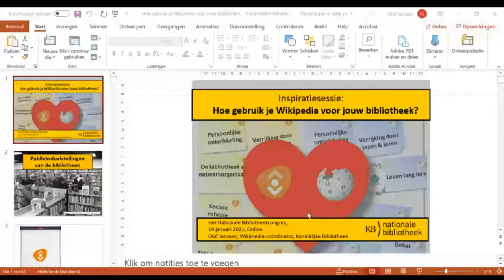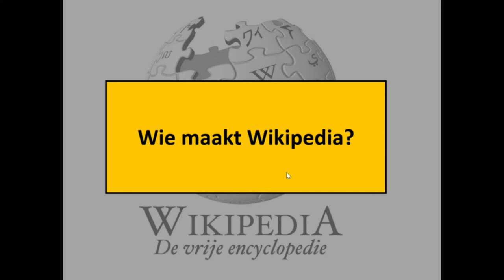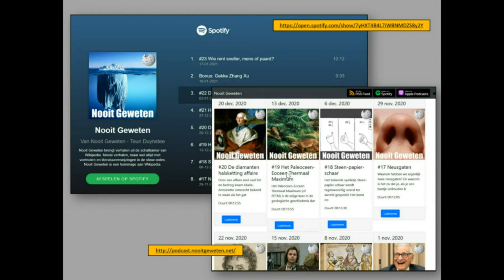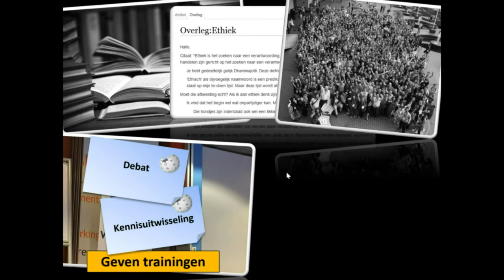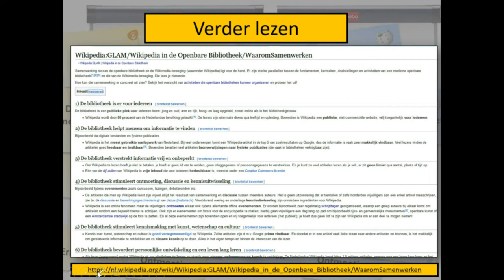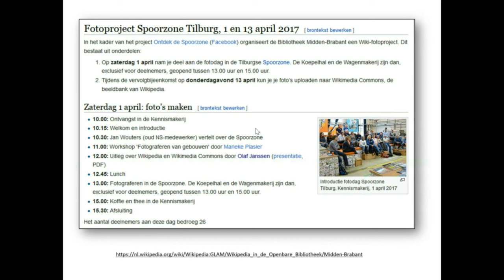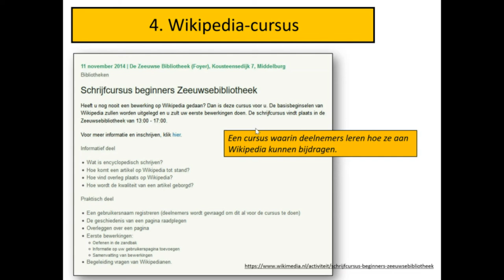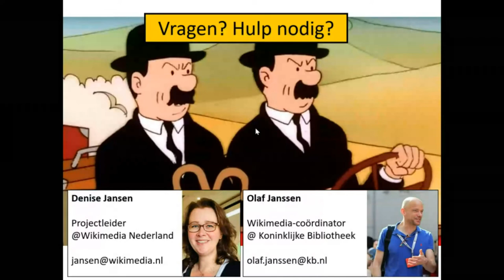Hoe gebruik je Wikipedia voor jouw bibliotheek? - NBC, 19-1-2021, Olaf Janssen, KB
Voor veel mensen, ook in de bibliotheeksector, is Wikipedia vooral een handige site waar je snel feiten kunt opzoeken.
Veel minder mensen beseffen dat er achter deze voorkant een netwerk van onderzoekers, schrijvers, fotografen, programmeurs, data-analisten en andere 'Wikipedianen' actief is.
Deze 'Wikipedianen' besteden vrijwillig veel tijd aan het verbeteren van de encyclopedie. Niet omdat het moet, maar omdat het leuk en leerzaam is.
De vaardigheden die ze hiermee informeel ontwikkelen - onder andere onderzoeken, samenwerken, organiseren, programmeren of omgaan met kritiek - vertonen opvallende parallellen met de 21e-eeuwse vaardigheden. En juist deze competenties spelen in de publieksdoelstelling van bibliotheken een belangrijke rol.
Wikimedia- en open data-coördinator Olaf Janssen van de KB vertelt je hoe je Wikipedia, een van de best bezochte en meest onmisbare websites van de wereld, kunt inzetten voor de doelstellingen van jouw bibliotheek.

🎯 Key Takeaways for quick navigation:

00:03 De presentator werkt bij de Koninklijke Bibliotheek in Den Haag en zal praten over de publieke doelstellingen van moderne openbare bibliotheken en de overeenkomsten met Wikipedia.
02:19 Moderne bibliotheekdoelstellingen omvatten persoonlijke ontwikkeling, een leven lang leren, sociale cohesie, participatie en actief burgerschap.
04:26 Wikipedia heeft slechts ongeveer 1% van de wereldbevolking (ongeveer 72.000 vrijwillige wikipedianen) die actief bijdragen aan meer dan 300 taalversies van Wikipedia.
07:12 Wikipedianen schrijven artikelen en delen kennis, en Wikipedia biedt lezers mogelijkheden voor persoonlijke ontwikkeling en leermogelijkheden.
09:06 Er is een podcast gebaseerd op Wikipedia-inhoud voor degenen die liever luisteren dan lezen.
11:14 Wikipedia biedt mogelijkheden voor samenwerking, discussie, kennisuitwisseling, ontmoetingen en zelfs fotograferen voor degenen met verschillende interesses.
13:22 Wikipedia maakt deel uit van de Wikimedia-beweging, die streeft naar open en vrij beschikbare kennis, en het deelnemen aan deze beweging biedt een gevoel van gemeenschap en sociale cohesie.
15:28 Bibliotheken en Wikipedia hebben veel overeenkomsten en kunnen samenwerken om de doelstellingen van beide partijen te bevorderen. Er is een pagina beschikbaar met meer uitleg over deze overeenkomsten.
15:55 Je kunt folders over Wikipedia in bibliotheekfolderrekken plaatsen en deze zelf uitprinten of materiaal aanvragen bij Wikimedia Nederland.
18:29 Presenteer een lokaal Wikipedia-artikel met materialen uit je bibliotheekcollectie om bezoekers te stimuleren bij te dragen aan Wikipedia.
20:12 Organiseer een Wiki Foto Dag waarbij het publiek wordt uitgenodigd om foto's gerelateerd aan een bepaald onderwerp te maken, wat nieuwe foto's voor Wikimedia oplevert.
24:13 Bied ruimte aan voor beginnerscursussen over Wikipedia om mensen te leren over het schrijven van artikelen en het bewerken van Wikipedia.
25:50 Overweeg het organiseren van regelmatige bijeenkomsten zoals een Wiki Café of Wiki Kring om samen met anderen Wikipedia-artikelen te verbeteren en sociale cohesie te bevorderen.